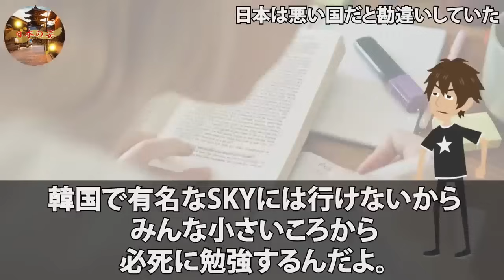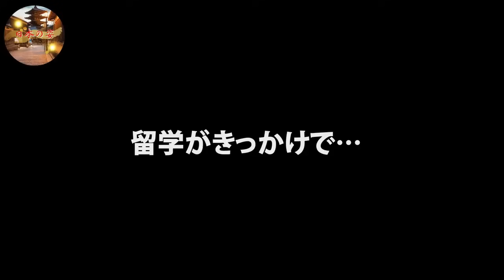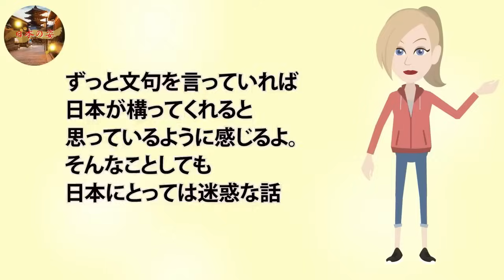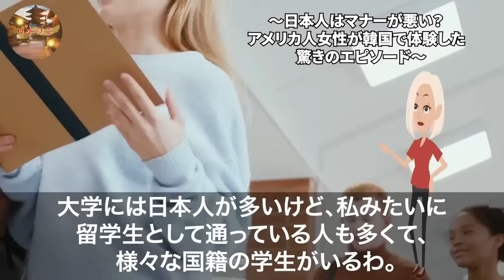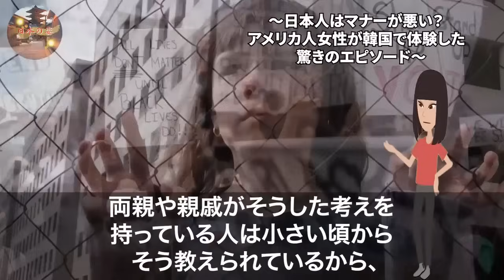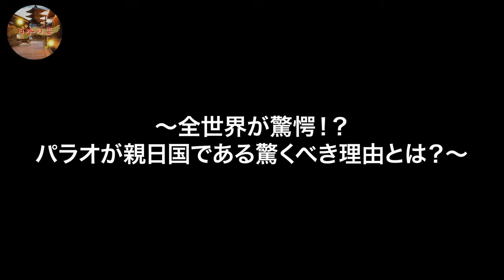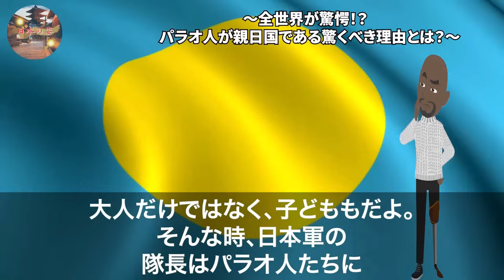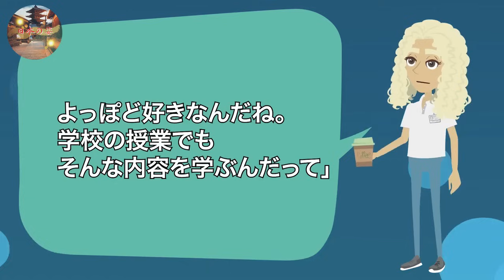【総集編】「これは傑作だw」韓国の反日教育の真実に遂に世界が気づいた！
■フリー素材
動画：Pixabay（フリー動画）